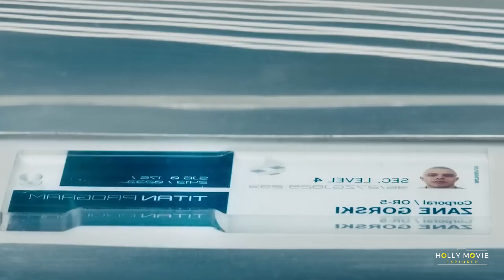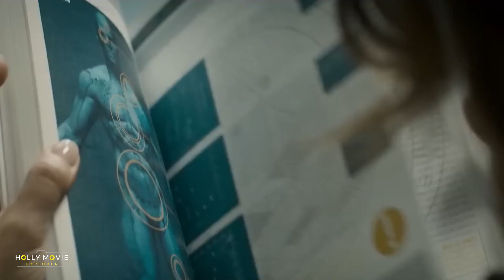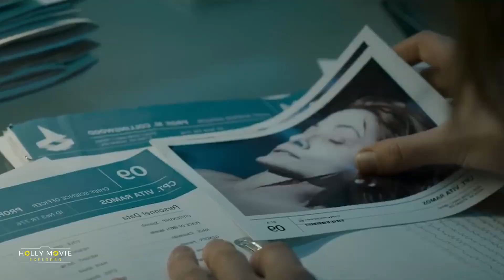Human Evolution Takes a Radical Turn in this Sci-Fi Thriller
In the near future, Earth's resources are exhausted and humanity's only hope of salvation lies in traveling to a distant planet. A military family is relocated so they can participate in an experiment into man's genetic evolution in space, which will be vital to ensure that the human race survives the journey.

Movie: The Titan

Be sure to turn on the bell icon to receive notifications as soon as we upload a new video.
T H A N K S  F O R  W A T C H I N C